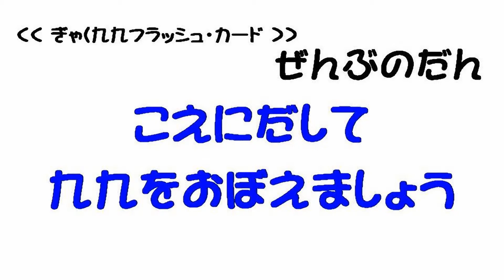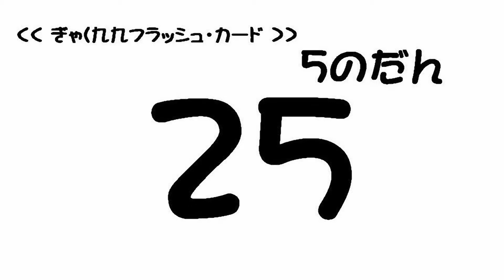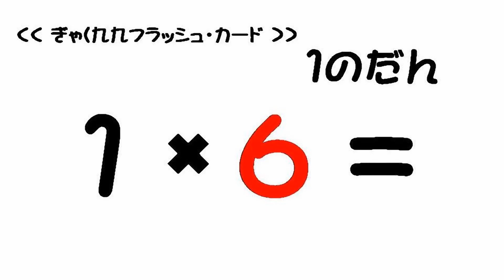ぎゃく九九フラッシュカード 全段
【パパしゅく】
一人娘の入学がきっかけになり、先立つ冬の頃から市販の問題集を購入して娘の勉強を見ていると、
市販の問題集やドリルには、１学年分の単元がまんべんなくちりばめられていることから、
今現在の娘のレベルにあわせた学習をするのは、意外に難しいものだと感じました。

子供の理解の程度にあわせて、レベルを調整した手作りの問題を作成すれば、
効率よく学ぶことができるのではと思い立ったことをきっかけに、スプレッドシート(Excel)の「関数」を使って、
印刷のたびに自動で出題される手作り問題を作成しました。

いつの日からか娘からはパパの宿題「パパしゅく」と呼ばれるようになりました。
作りためた問題はそのままにするのは惜しいことだと、公開したのがこちらです。
無料でご自由にお使い頂き、お子様の学習にお役に立てば幸いです。